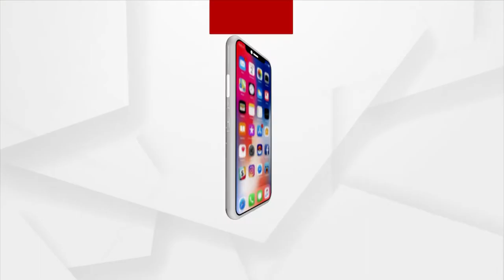ରୁଦ୍ରାଣୀ ଫିଲ୍ମ କୌଣସି ରିମେକ୍‌ ଫିଲ୍ମ ନୁହେଁ